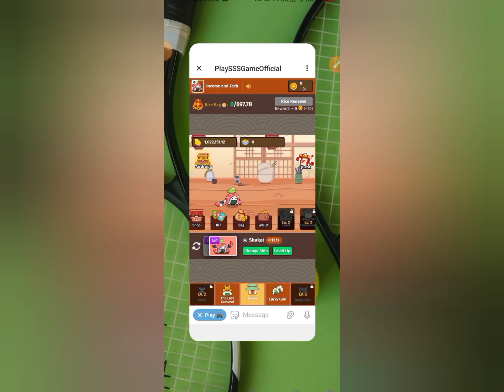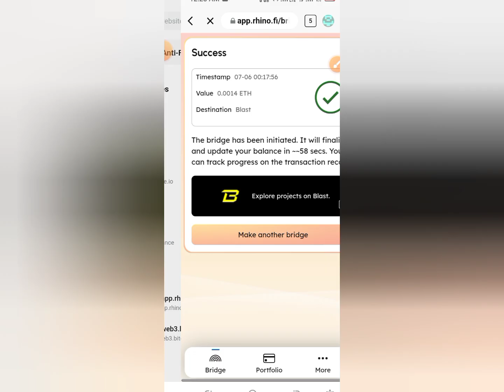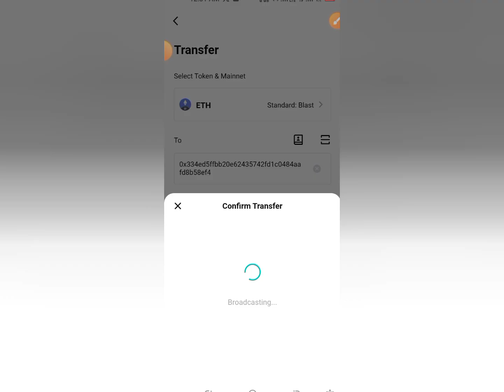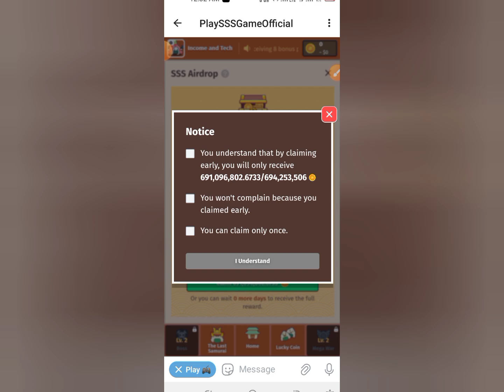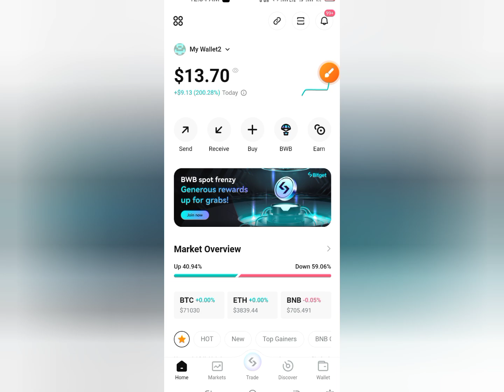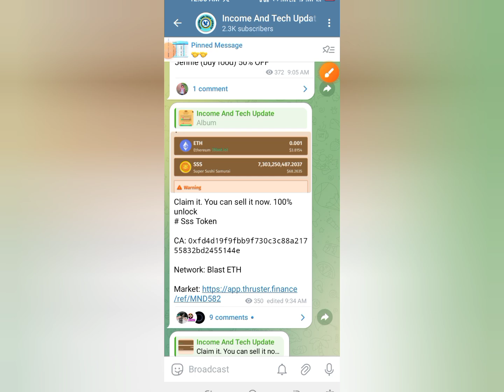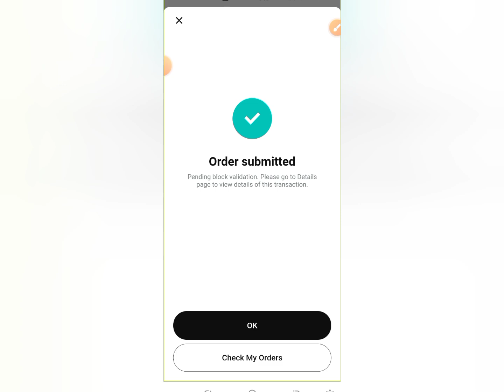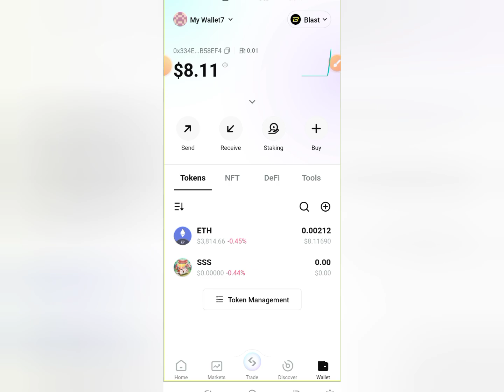Sss Token Claim & SSS Token Live Claim Process || Super sushi airdrop Claim Guide ||Convert Sss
About that Video:
Sss Token Claim & SSS Token Live Claim Process || Super sushi airdrop Claim Guide ||Convert Sss token ||